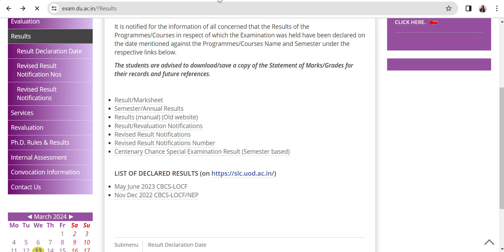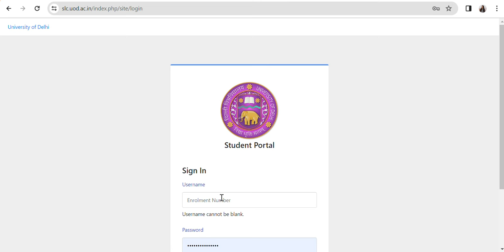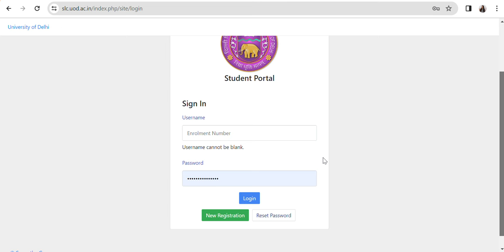Result Update [ Ncweb / SOL / Regular ][ By Jaya Yadav ]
NEPpassingcriteria
DuSol2024
Ducuet2024
Dumbadegree2024
delhiuniversity
ncweballupdates

A video by Jaya Yadav